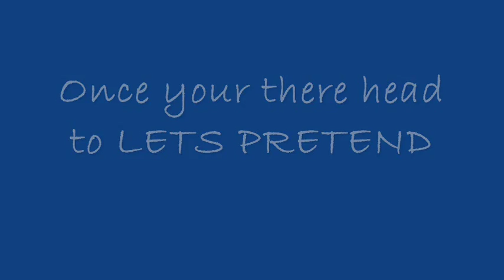How To Get STAG/HALO/Red Faction Uniform In Saints Row 2.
ULTOR EXPOSED DLC REQUIRED. Otherwise known as EDF Armour, mostly known from Red Faction!